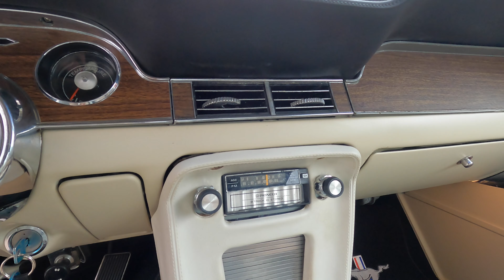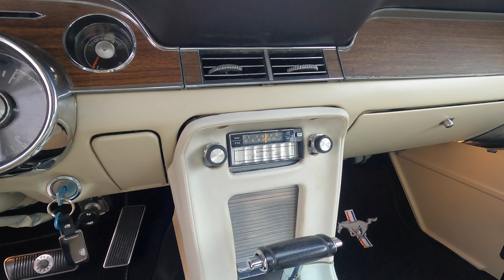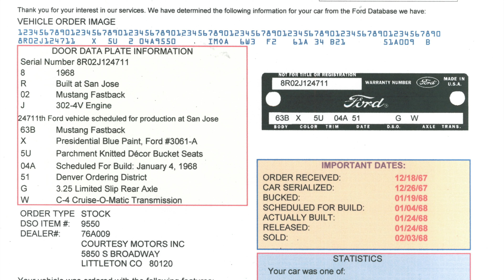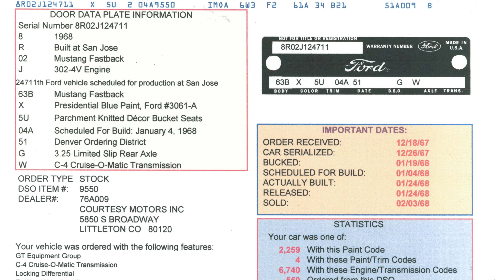1968 FORD MUSTANG FASTBACK GT 302-4V J-CODE